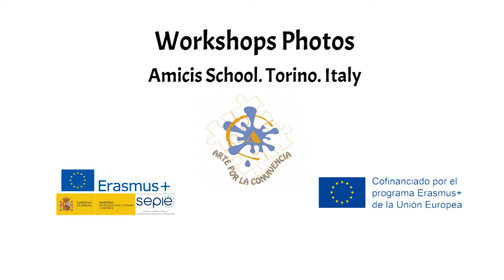Workshops Photos. Amicis School. Tornio. Italy. Arte por la convivencia. Erasmus +.